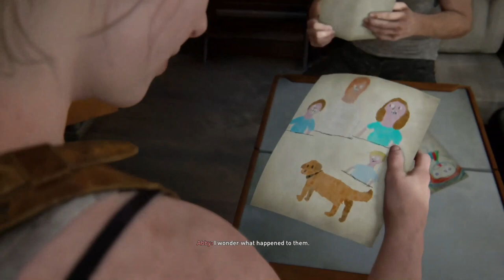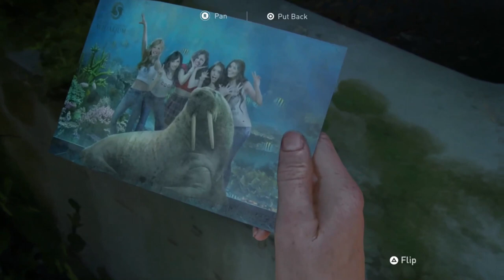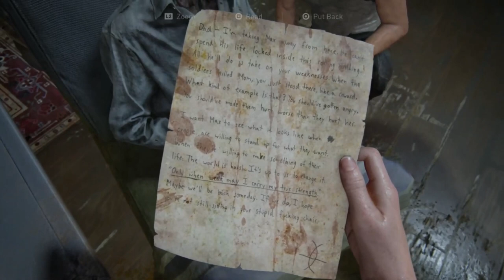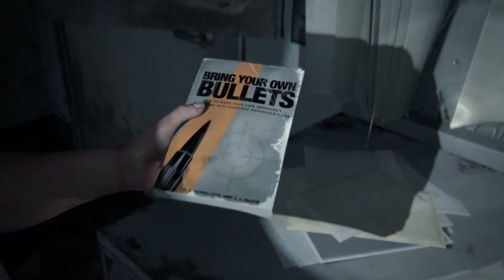RoKo Plays: The Last Of Us 2 | PART 10 | Let's Play